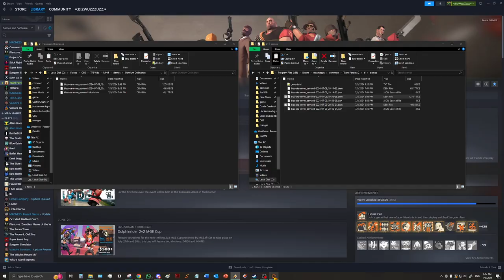TF2 MvM: Operation Osmium Ordinance - Grim Memorial (Advanced)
pootis everywher... pootis within me
i enjoyed the mission, pda always killing it on bot costumes

*===INFO===*
Charity: Cure Alzheimer's Fund

Feel free to use my gameplay in your videos as long as...
BY: Credit my name somewhere
NC: It is used in noncommercial work
SA: Adaptations must be shared under the same CC terms

*===TIMESTAMPS===*
0:00 Map Exploration
1:33 Wave 1

5:08 Wave 2 Setup
5:36 Wave 2

8:19 Wave 3 Setup
8:48 Wave 3

11:34 Wave 4 Setup
12:04 Wave 4

15:17 Wave 5 Setup
15:50 Wave 5

19:26 Wave 6 Setup
20:05 Wave 6

*===MODS===*
:: Hud
: by me
- Bub Pack [v1.1] (Custom Portraits Mod)

: by ur kitty
- Fixed Viewmodels

: by ahorse
- Horsie's Viewmodel Editor (I used the centered preset)

: by islandboy198
- Rainbow Sniper Scope

 : by Hootaro_Hoestar
- Consistent and Missing Kill Icons

:: Effects

: by MAD76
- No Explosion Smoke

: by Skeleton Hotel
- Altered Explosions & Building FX

: by Chaofanatic
- Toon Righteous Bison FX

: by Dakashi_Val
- Crit-Sheen Fixes & Improvements

: by migisectionpls
- Proper Team Colored Particles for 尾田's mods

: by ghytd (尾田)
- 尾田's Explosion,Building Status & Teleporter Effect